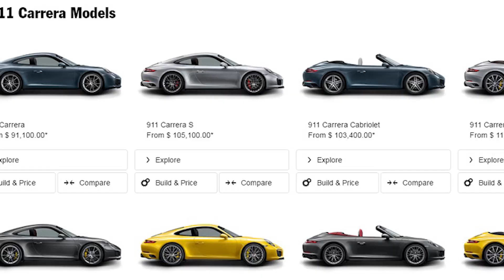Việt Kiều làm Nail❗️chê Dân làm nail❗️😜thợ Nail không có cửa cua Gái